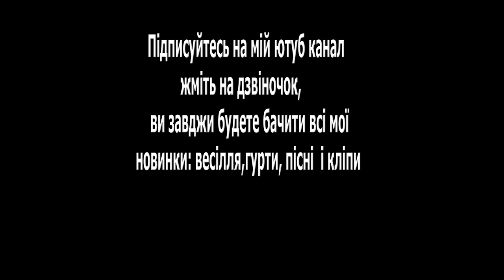Кращого вітання Ви ще не чули 💘 Мама вітає наречених Осокори Фест wedding українське весілля